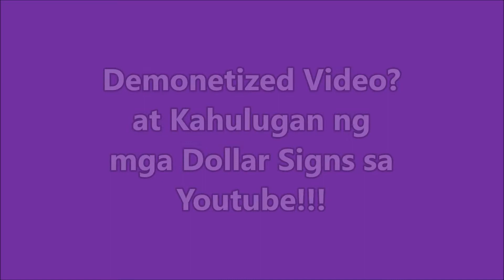Youtube Demonetization Explained + Videos that should not be Trivialized | Molave Zamboanga del Sur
this video explains about the different youtube dollars signs for monetized youtube channel.

Sa mga bag ong gasugod ug youtube, mao ni ang basic nga inyo jong tun an aron mudako ang inyong channel.